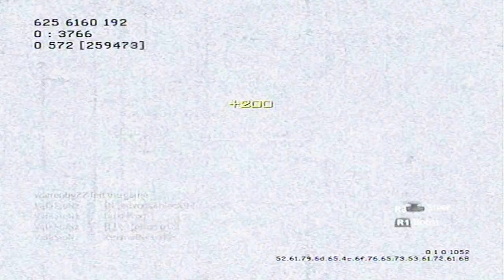MW2 Montage: DIGNITY | VaDiSioNz | Edited By ZeRaXHD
OPEN ME BEFORE WATCHING !
Hey guys this is my first MW2 montage i hope you enjoy it ;)